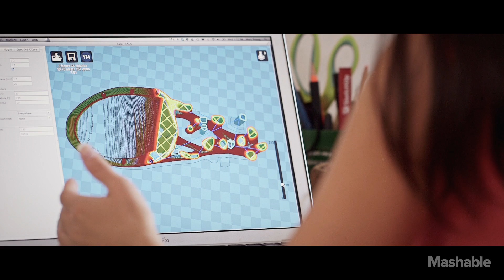Continuum: 3D-Printing the Future of Fashion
Fashion, posits Mary Huang, founder of high-tech concept brand Continuum, is an industry ripe for innovation.

In an age when nearly every industry is undergoing huge technological disruption, the fashion business, particularly when it comes to the manufacturing process, often employs antiquated methods that have existed for dozens or hundreds of years. "It's an interesting last frontier for technology," says Huang.

Credits:
Producer: Jason Cooper
Camera: Jay Armitage & Reuben Kleiner
Sound: Michael Gassert
Makeup: Jessa Blades
Editing: Max Miller